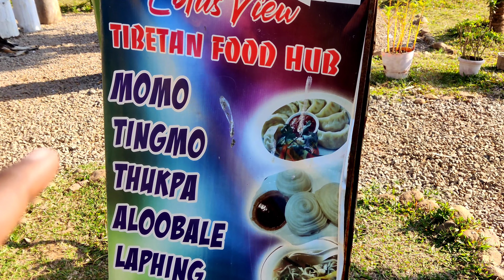Jiranga Monastery | Mini Tibet | Tibet Food | Chandragiri Part - II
Oneplus 9r:

Sj6 legend:

Sj6 legend mic: